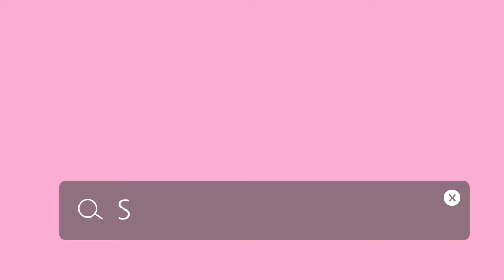【女子大生が歌う】正しくなれない/ずっと真夜中でいいのに。（映画『約束のネバーランド』主題歌カバー✳︎ギター✳︎弾き語り✳︎フル歌詞）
ずっと真夜中でいいのに。さんの正しくなれないをギター弾き語りでカバーさせて頂きました！
映画「約束のネバーランド」の主題歌で、漫画から大好きなので映画も見に行ってきました！！浜辺美波ちゃんが可愛かったです❤️
MV上がってましたー！

21歳大学生　大阪でシンガーソングライターとして活動している有咲りんです。（ありさきりん）
オフィシャルサイトからはオリジナル曲のCD（サンプル音源のお試し視聴ができます）、やグッズが購入出来ます。ご購入、お仕事やご連絡はこちらまでお願いいたします。

★高校3年生の時に初めて作ったオリジナル曲『君と通学路〜卒業〜』
初のMVです♪高校の制服姿をご覧下さい(✿˘艸˘✿)

★2019年8月25日 初めてのミニアルバム 『Shooting star』発売
6曲＋Bonus track1曲 計7曲入り♥
①君と通学路～卒業～
②永遠なんてないっていうけれど
③ドライブ
④私だけの道
⑤大切な気持ち
⑥Shooting star
⑦19歳(Bonus track)

『まっぴるまから有咲りんレコ発ワンマンライブ』のダイジェスト版です。
1部弾き語り、2部バンド編成でライブの様子をご覧下さい！！

★猪名川天文台のきれいな星空2019の楽曲に『私だけの道』を選んで頂きました～☆.:＊・゜

★猪名川天文台のきれいな星空2020の楽曲に2019年に引き続き
『Shooting star』を選んで頂きました☆。.:＊・゜

★【丸型ポストの会】のメンバーが立ち上げて下さったクラウドファンディングに携わらせて頂きました。
たくさんあるリターンの1つに
このリターンでしか手に入らない限定
DVDがあります♪♪♪
その1部をお聴き頂けます(✿◠‿◠)

cute(2番)/有咲りん.ver
作詞作曲/あまゆーず